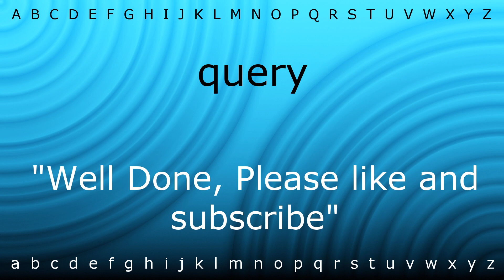How to say 'query' with Zira.mp4